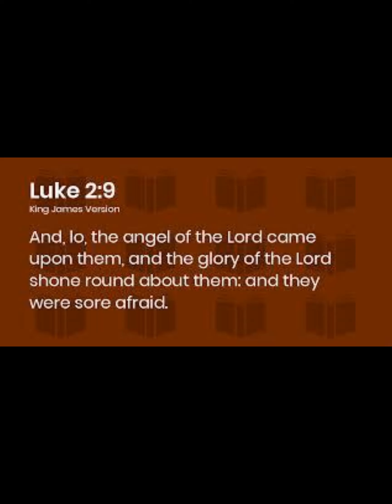Where her Heart has Always Been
This one is for my Mom.